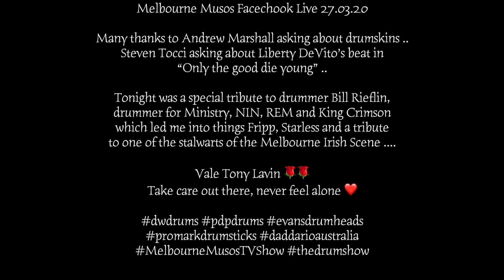Melbourne Musos Facechook Live 27 03 20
Many thanks to Andrew Marshall asking about drumskins ..

Steven Tocci asking about Liberty DeVito’s beat in “Only the good die young” ..
Tonight was a special tribute to drummer Bill Rieflin, drummer for Ministry, NIN, REM and King Crimson which led me into things Fripp, Starless and a tribute to one of the stalwarts of the Melbourne Irish Scene .

Vale Tony Lavin 🌹🌹

Take care out there, never feel alone ❤️